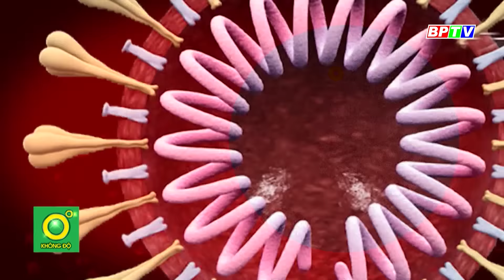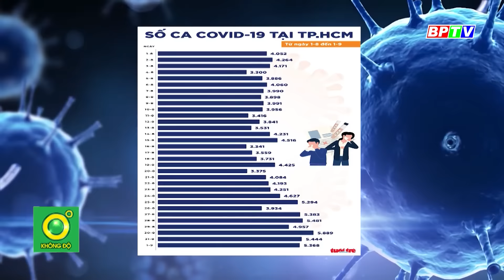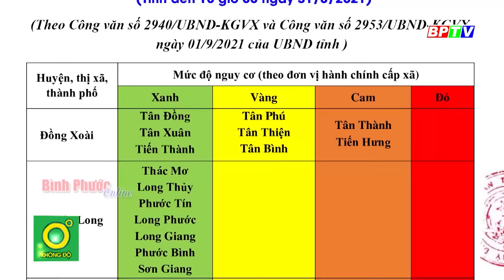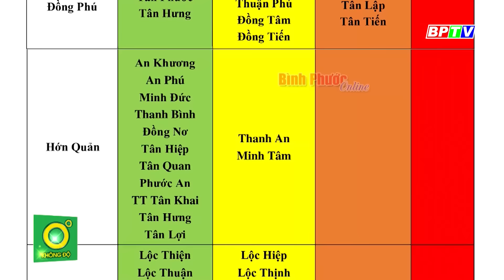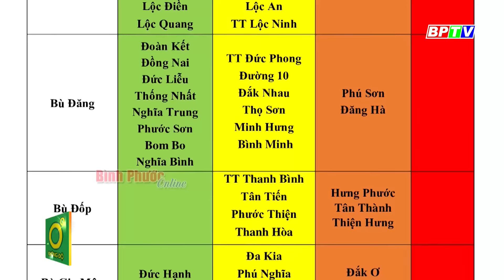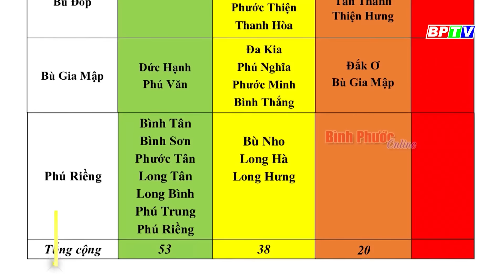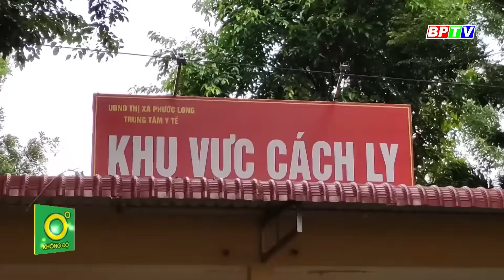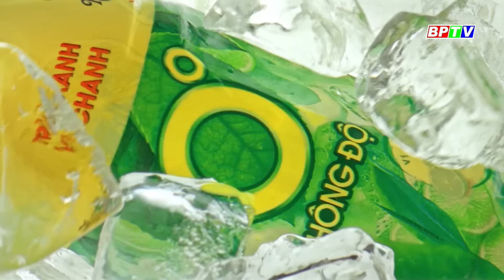Bình Phước thay đổi đánh giá mức độ nguy cơ theo theo từng địa phương |Covid-19 tối 1-9 |BPTV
Trên cơ sở thực tế diễn biến tình hình dịch covid-19, hôm nay 1-9 UBND tỉnh Bình Phước tiếp tục ban hành danh sách đánh giá mới về mức độ nguy cơ đối với 111 xã, phường, thị trấn trên địa bàn tỉnh.
Cập nhật thêm nhiều thông tin tại:
💎 Fanpage: